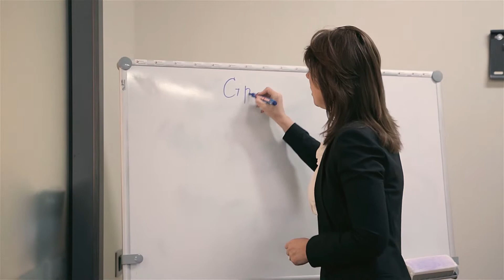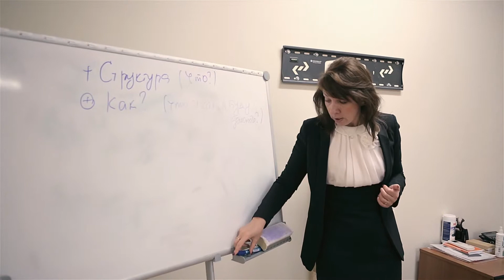Искусство публичных выступлений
Секреты мастерства от Анны Шершневой